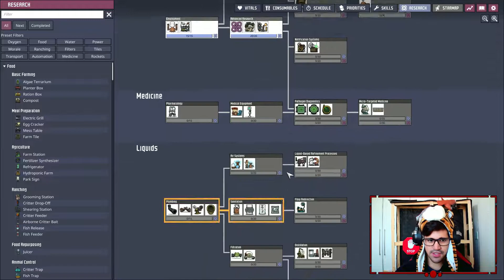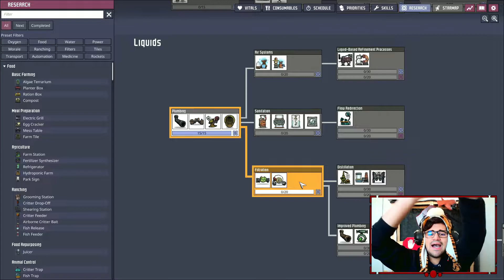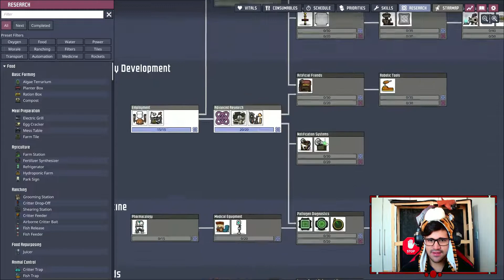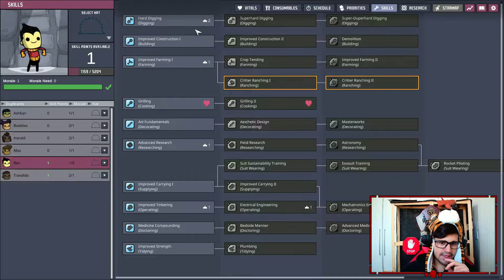COLONIA SAPIENS TÁ CRESCENDO DEMAIS 😲! OXYGEN NOT INCLUDED EPISODIO #2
Fala Galera , Nessa serie desse JOGO VICIANTE chamado Oxygen not included, você vera essa tripulação evoluir nesse planeta inexplorado

Tá afim de ver mais sobre meu DIA A DIA cola aqui no meu Canal SECUNDARIO te espero lá:

00:04-Bad Time Piggies (Bad Piggies MEGALOVANIA)
00:26-GAMEPLAY
17:50-FINAL
18:14-Bad Time Piggies (Bad Piggies MEGALOVANIA)